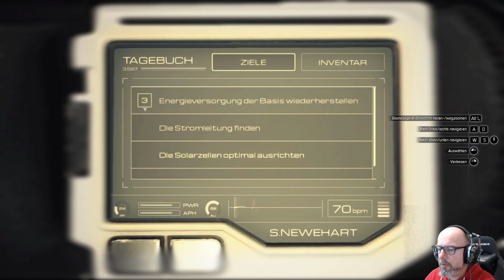Moons of Madness Playthrough deutsch #3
Moons of Madness Playthrough deutsch